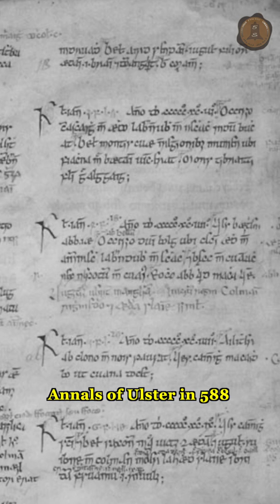Hagios : saint of the Day ( March 11 ) - Saint Constantine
Saint Constantine, king of Cornwall and believed to be married to the daughter of the king of Brittany who on her death, ceded his throne to his son and became a monk at St. Mochuda monastery at Rahan, Ireland. The recorded conversion of Constantine appears in the Annals of Ulster in 588, and in the Breviary of Aberdeen as entering a monastery in Ireland incognito before joining Saint Mungo and becoming a missionary to the Picts. He died about 576 in Scotland, and was buried at Govan.

Trivia
Technically, Lent lasts for 46 days, since Sundays aren’t included in the count.